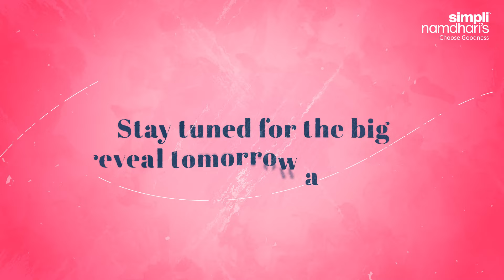New Breakfast Surprise Unveiling Soon – Stay Tuned!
Drop your guesses in the comments and get ready for a crunchy, tasty treat that’s set to transform your breakfast routine. Keep an eye out—this is one mystery you won’t want to miss!